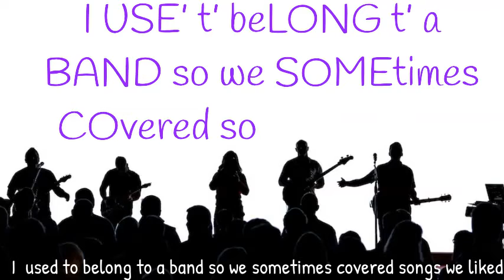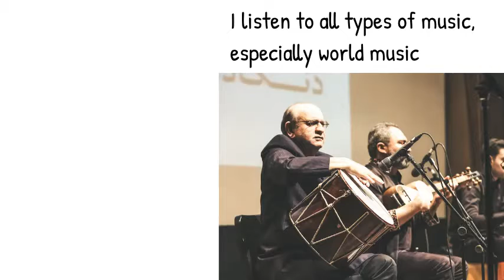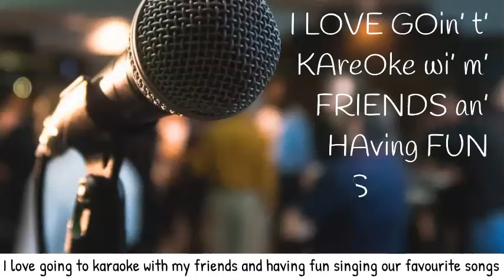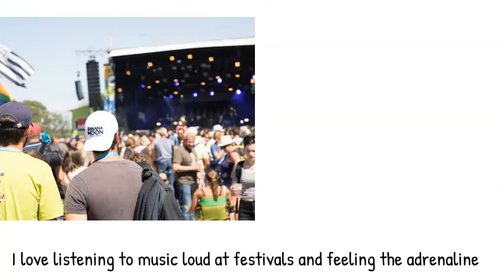Music: Phrases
For those who want to improve their pronunciation of phrases which relate to the subject of MUSIC, this video will help with your rhythm as regards to connected speech as well as aspects like duration, intensity and stress.